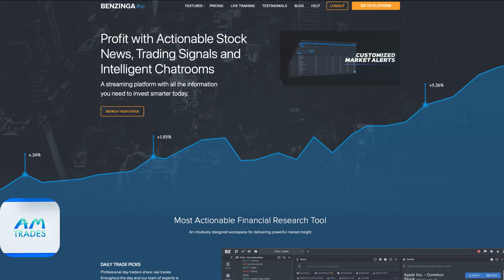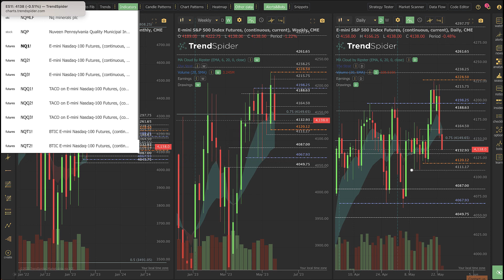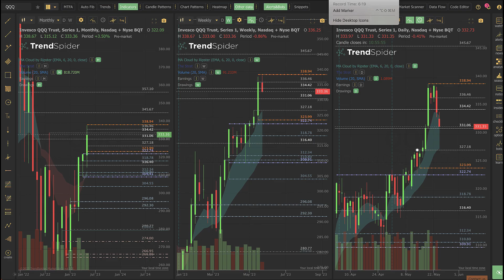FADE - Are Buyers on Strike?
Traders are taking prices lower this morning in an orderly sell off into the EIA numbers today at 10:30am which could be terrible for stocks in the longer term if the oil chart keeps screaming north - but are buyers on strike here?  Will the bounces fail?  That's today on this report

Tools in the hands of a craftsman create beautiful outcomes- options and eventcontracts are the same. DevelopYourDailyEdge at @PlaceYourTrades

Purchase my book from Amazon

Trading funding from @TopstepOfficial and  @ApexTraderFunding for futures
Stock trading funding from  @tradethepool1997

FIND ME EACH DAY

The private Slack channel of thetradingbook.com at the Silver level membership
The  @Benzinga  pro platform
The TplusTwoHoldings.com Discord Chat room
Charts by  @TrendSpider   and by  @MotiveWaveSoftware
Analytics by  @Tradytics   and  @Investiquant
The ScoutChat at @money.net_official platform
Each week at   @investorsbusinessdaily    on their option platform
On @Twitter and @StockTwits as @AnneMarieTrades
My Facebook page is a combination of personal and business information